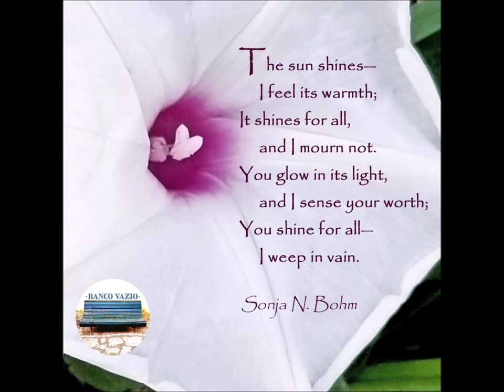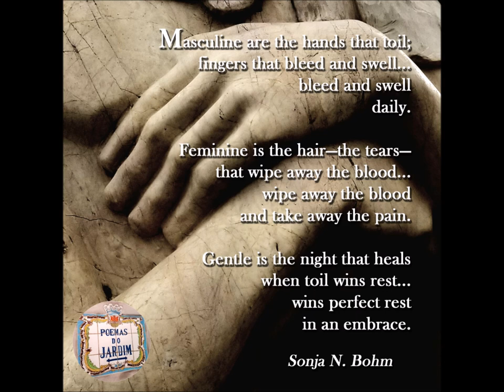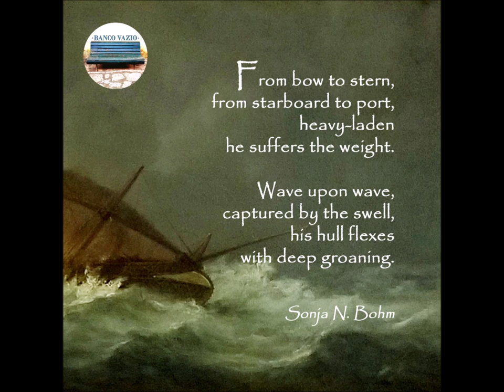Sonja N. Bohm - Six poems from collections POEMAS DO JARDIM & BANCO VAZIO POESIA - read by Ana Lopes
SIX POEMS written for the POEMAS DO JARDIM & BANCO VAZIO POESIA collections of bilingual poems inspired by Portugal. Read here in Portuguese by Ana Lopes. The poems—

[Introductory quotation is by Portuguese writer and poet Teixeira de Pascoaes on "Inveja" (Envy), within Arte de Ser Português (1915); in English—"the value of others tortures us, revealing, with more clarity, our own nullity."]

0:12 🎧 INVEJA (ENVY)—a poem written 8 April 2021. Photo depicts a "man of the earth" (Ipomoea pandurata)—a species of morning glory—taken in Springfield, Virginia on 22 July 2021 along the median of Old Keene Mill Road.

0:33 🎧 "To see but not to touch..."—a poem written 18 November 2019. Photo taken in my kitchen in Parede, Portugal on 19 November 2019.

0:53 🎧 "Masculinas são as mãos..."—a poem written 7 October 2019. Photo taken at Parque dos Poetas (Park of the Poets) in Oeiras, Portugal on 18 August 2019. Sculpture is a detail of the hands of Portuguese writer José Regio.

1:26 🎧 VENTO DE VERÃO (SUMMER WIND)—a poem written 9 October 2019. Photo taken at Parque dos Poetas (Park of the Poets) in Oeiras, Portugal on 23 July 2019. The sculpture is a detail of Portuguese poet and writer Mário de Sá Carneiro (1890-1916).

1:54 🎧 "Da proa à popa..."—a poem written 2 May 2022. Painting detail is from a photo taken on 26 May 2019 at the Museu de Marinha (Maritime Museum) in Belém, Portugal. The painting is "Tempestade" (1865) by Portuguese painter Luís Tomasini.

2:17 🎧 O BARCO VELHO (THE OLD BARK)—a poem written 25-26 May 2020. Image is a detail of painting "Praia de Buracos" (1900) by Portuguese painter and decorator João Vaz (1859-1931). Photo taken by me on 26 May 2019; the original painting hangs in the Museu de Marinha (Maritime Museum) in Belém, Portugal.